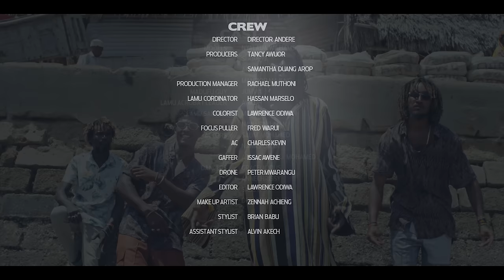Rakaboom - Emmanuel Jal Official Music Video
Rakaboom
Artist: Emmanuel Jal
Producer: Jesse Bukindu
Video Director: Ogega Andere | Frinant Pictures, Kenya
Executive Producer: Nana Baffour
Creative Executive: Tania Campbell Golding
Copyright: Gatwitch Records 2022.

With Kenya offering Emmanuel a refuge once he escaped the war in South Sudan – the country and its cultural offerings have always influenced Jal’s artistic direction.

Rakaboom is a playful love song, which brings together these influences from South Sudan and Kenya with the lyrics sung in Emmanuel’s mother tongue Naath (Nuer), the track recorded in Nairobi with Kenyan producer Jesse Bukindu and the visuals shot in Lamu, the oldest Swahili settlement in East Africa.

To highlight this, Emmanuel worked with Kenyan film director Ogega Andere, to intentionally frame together exceptional modelling talent from South Sudan with eye catching Swahili details, set amongst the people and treasured backdrop of Lamu and its stunning UNESCO world heritage site.

Lyrics & Translation:

Intro

Ya yo yo yo nyawargah

A yo yo yo nyawargah

Verse 1 translation

Relaxing strong, relaxing strong
My heart is happy and strong
Yea strong
Come my sister
I peel for you a mango

I cook for you now we live together

Yea strong
Come my sister,

Look look look look

Look look look look at her

Kea Lual Buodjiak - Look look look look
She is a good girl- Look look look look
She has a calm heart – Look look look look

Chorus translation

Glow glow ah unfold she made my form glow

Ya yo yo my brothers and sisters

Ya yo yo my brothers and sisters x 2

Verse 2 translation

We enjoyed the fruits of the girls from the farm
and daughter from the lake farm la oh

Like the way you do your thing oh

You do your thing
Like the way you make me think oh
You make me think
Your humour is a great humour

Open heart and open mind

Look at her yo oh

Look at her the Nyawargah
Look at her yo yo yo look at her the Nyawargah
Something good that can take us forward
She has it Nyawargah
Something yummy that can certify humans she has it
Nyawargah

Chorus

Verse 3 translation

Swagger swagger like Nyamakuach

White ox for truth she is a great speaker

Incredible wonderful beautiful
So sweet so kind so natural
Energy a force like a gravity
Cutey a girl with a dignity
Am looking at your cheeks girl I like your cheeks.

Outro

Rakaboom
 Rakaboom

Teth loijdah a boom

Ah Yea Ah Boom
Ber Nyamar beingang manga
Cook for you now we live together
Rakaboom
Rakaboom

Nene yo oh e nene e Nyawargah

Nene yo yo yo oh e nene e Nyawargah

Madung Goa mah Nang Naath nhiam
Teke je e Nyawargah

Machum chum ma deah Na luang

I am looking for a way of life, I love the way your living.